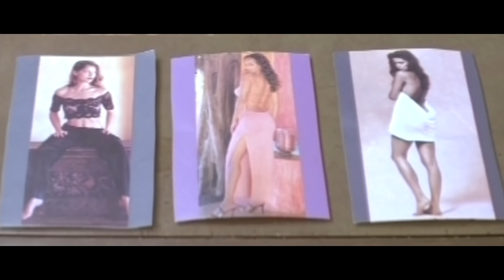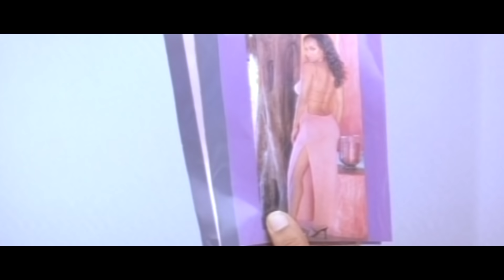Santosh Movie Scenes || Maa Cinemalu